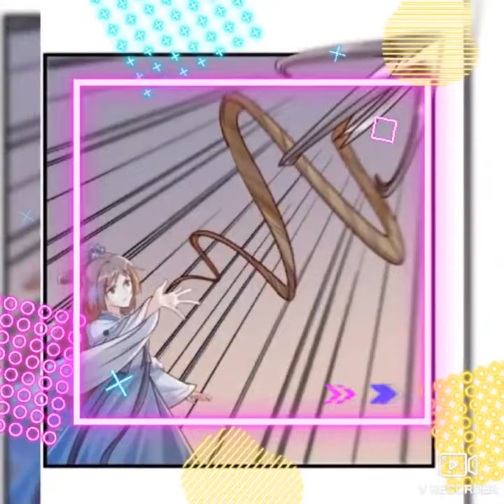Princess Agent reborn